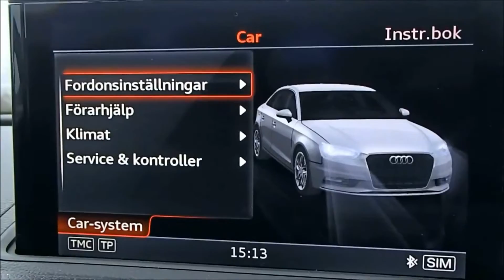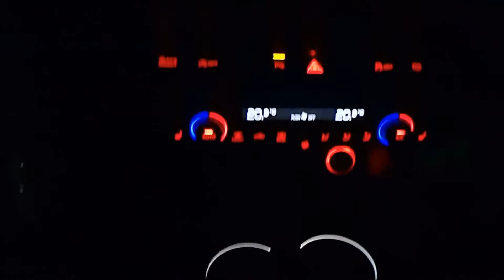First drive - Audi A3 sedan TDI 150 PS 2014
Thanks to Audi Stockholm Hammarby- Home of quattro! Awesome car.